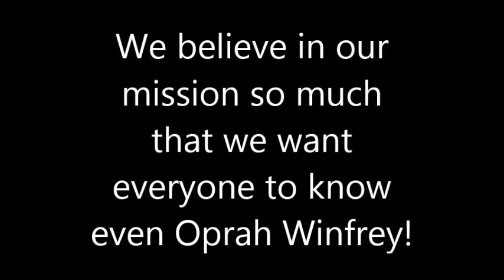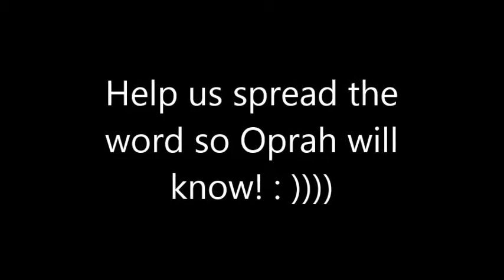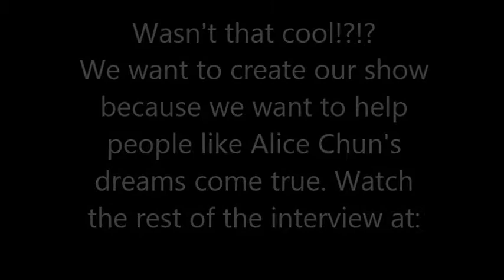Song 2 - You Can Dream it - Reality Crowd TV Theme Song 2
realitycrowdtv - Please vote for song 2 if you this is the song of your choice.Vote is a tv show about the crowdfunding movement.